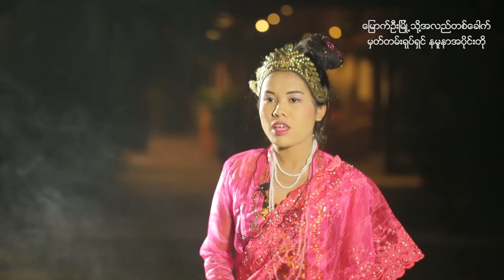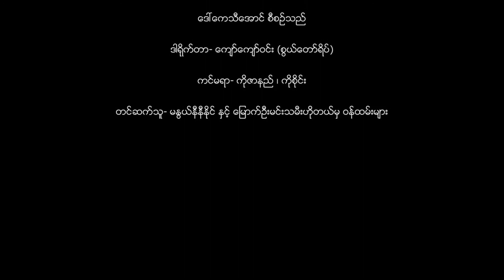Rakhine traditional dressing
director- Kyaw Kyaw Win
camera- Minzarni Tgi
lighting- Modern Rock
host- Nwe Ni Ni Naing
producer- kaythi Aung